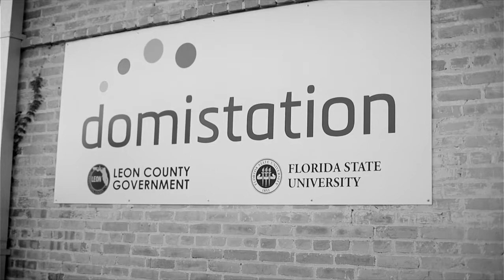Micah Widen & David Lawson (Domi Ventures) at Startup Grind Tallahassee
David Lawson is a Co-Founder of Domi Ventures and CEO of big data startup New Sci. David brings more than 25 years of experience as an entrepreneur focused on providing technology, data, and services to the social sector.  In 1997, he founded Prospect Information Network (P!N) which became the largest wealth screening company before being purchased by Kintera in 2004 (Now part of Blackbaud – BLKB). David served as a Senior Vice President of Kintera until 2008. David is also the Co-Founder of The New Science of Philanthropy and WorkingPhilanthropy.com, a Board Member of Call2Action, and Member of the Technical Advisory Board of Agile Equity.

Micah Widen is a Co-Founder and CEO of Domi Ventures. Micah is a social entrepreneur with over 10 years of experience in a vast array of industries. Most relevant as a partner and COO of Investors First Real Estate Co., providing investment, asset management and development of over 100 projects.  Micah has completed training in LUXr Startup Accelerator Programming and Facilitation in San Francisco, California.   His other successful ventures include: Brush Stroke Painting and Tutto Bene Wine Cafe & More.  He has a demonstrated ability to drive revenue and perform strategic account planning.  Micah has an unyielding passion for creating relationships that drive growth in communities and is currently serving as a board member for Capital City Youth Services.